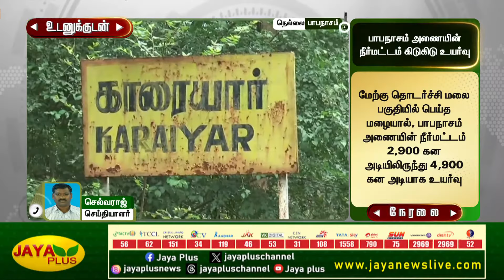பாபநாசம் அணையின் நீர்மட்டம் கிடுகிடு உயர்வு | Papanasam | Dam | Jayaplus